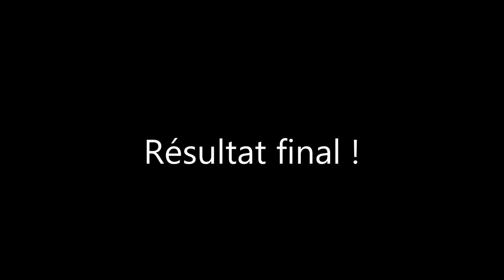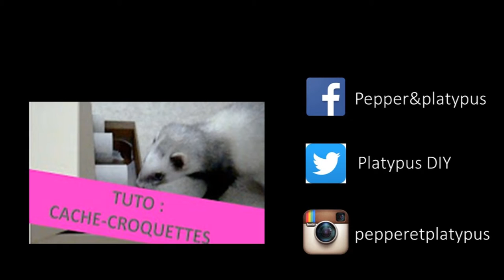Ferret in the pocket !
Un dodo tout simple pour votre furet ! Encore que ça doit fonctionner pour les rongeurs aussi je pense !
Matériels :
- Polaire
- Ciseaux
- Mètre ou règle
- Machine à coudre et fils
- Craie de tailleur (facultatif)

Artiste : __url_artiste__